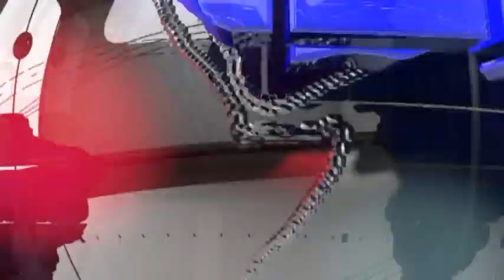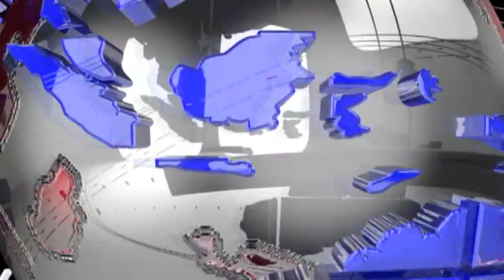# বিদ্যুৎ সারাই এর কাজ করতে গিয়ে আহত #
রাজ্যের উপমুখ্যমন্ত্রীর ঘোষণা অনুযায়ী ধর্মনগরে বিদ্যুৎ সারাই এর কাজ করতে গিয়ে আহত বিশ্বজিৎ পালের একাউন্টে ৫ লক্ষ ৩৩ হাজার ৬৬৬ টাকা জমা পড়েছে। রাজ্য বিদ্যুৎ কর্মচারী সংঘের সাধারণ সম্পাদক স্বপন চক্রবর্তী আহতের বাড়িতে গিয়ে জানান এই পরিবারের পাশে তারা আছেন ও থাকবেন। ভারতীয় মজদুর সঙ্গ এই দাবী নিয়ে সোচ্চার হওয়ায় আগামী দিনে এর সুফল বাকি কর্মচারীরা পাবেন।